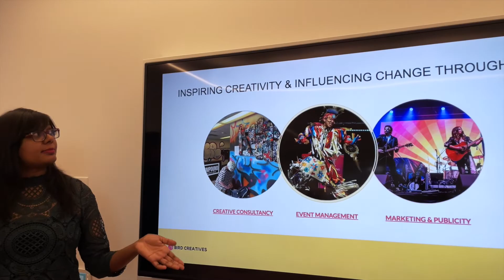The Story of Bird Creatives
It's been four years since our founder Kaley "Bird" Beisiegel transitioned from her music career to focus full-time on her 16-year creative industry consulting career, and what a journey it's been so far!

In just a few years, we've been endeavouring to change Calgary's creative landscape with the help of our amazing partners and clients. Our team grew from just Kaley to a handful of consultants, to a small but mighty company of artists, community builders, and business professionals.

Interested in learning more about us? Check us out at birdcreatives.com